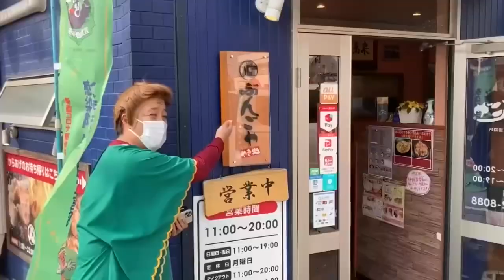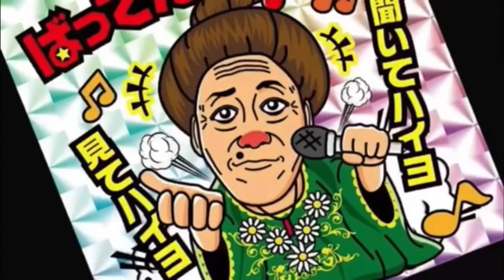【ばってん荒川jr.】お婆ちゃんの、ぶらり散歩 〜大津町編〜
今回は、おばあちゃんが大津町を

ぶらり散歩！

ゆるっとみてはいよー

熊本を代表する芸人、ばってん荒川！！のjr.が二代目として復活！
こんな時だからこそ！熊本を元気に！
おばあちゃん流の切り口で日本を明るくする！